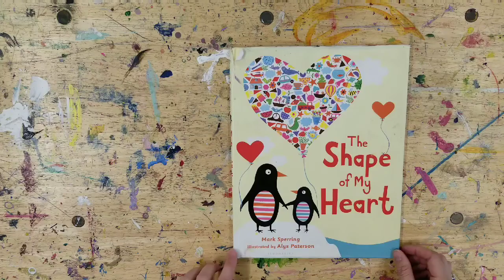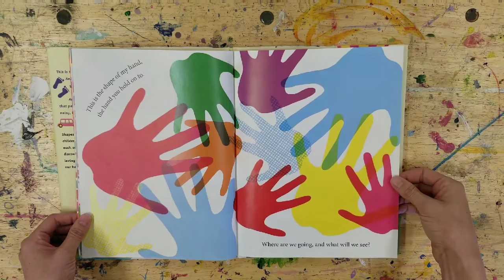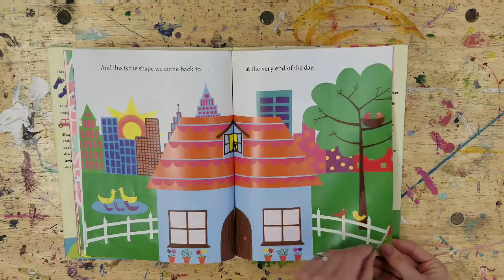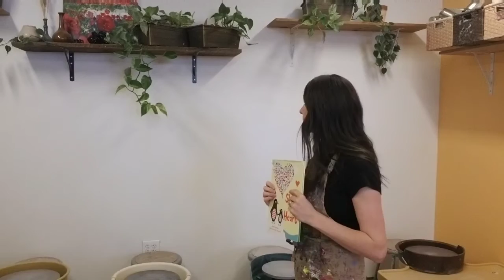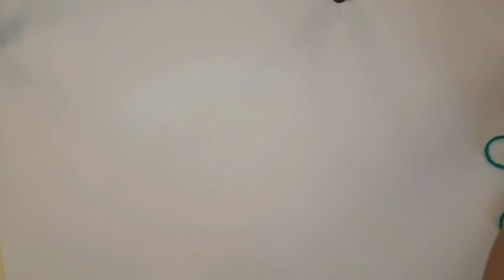Kids Art Workshop 4: Clay Shape Art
Here is the fourth video of our FREE Kids Art Workshops series from Tinker Art Studio!

This Workshop is really wonderful for elementary aged children, preschoolers or toddlers with the support of an adult, and older children who will have fun playing with their own shapes and designs. Using air dry clay, kids choose their own shape and design artwork that is meaningful to them. If you have younger children, you can support them to create a heart shape and use the opportunity to talk about people and things they love and who loves them. We could all use a little extra love these days.

I'd love to see pictures of your artwork -- tag @tinkerartstudio on social media, or email pictures to me at . I can't wait to see what you create!

Your kids can follow along with daily art workshops while students are out of school due to the coronavirus. We've closed our studio, and want to support our community by bringing art workshops right into your home!

We'll be releasing new workshops (almost) daily and you won't want to miss them.

(Scroll down to the second button on the page.)